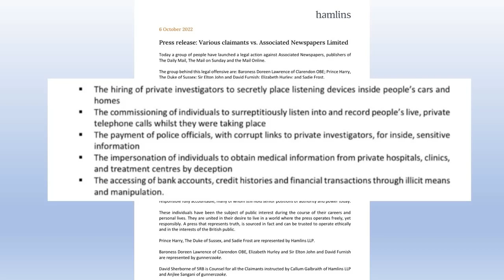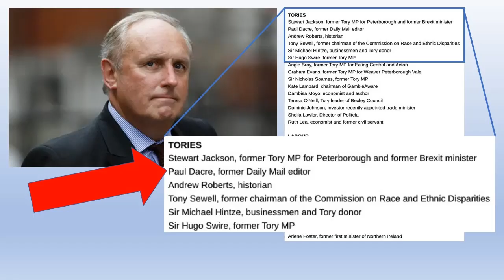Phone Hacking: Daily Mail stands accused.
The Daily Mail is being sued  over allegations of phone hacking 17 years after the News of the World scandal.
So, we’re back to phone hacking scandals it seems, as the likes of Prince Harry, Elton John and Doreen Lawrence amongst others look set to sue the Daily Mail, this time around over allegations of obtaining distressing material regarding said individuals, through means of criminal activity and gross breaches of privacy. It’s been 17 years since the last phone hacking scandal, when Rupert Murdoch’s News of the World went under as a result of its wrongdoing, tapping the phones of people from the rich and famous, to murdered teenagers with all the investigation and legal action that followed. The entire affair triggered the Leveson Enquiry, which in no uncertain terms laid out the need for greater oversight of British mainstream media, some of the most mistrusted on the planet, but this of course amounted to nothing, with the MSM promising to mark its own homework properly in future. Yeah right.
Of course many independent media hold themselves to Leveson levels of oversight and have signed up to IMPRESS rather than Ipso, but not one mainstream outlet has. Nothing fundamentally has ever changed. So it shouldn’t be a great shock that here we go again, just that this time it’s the Mail. So what have they allegedly done?
A press release from Law firm Hamlins on the subject states the accusations include hiring private investigators to place listening devices in people’s cars and homes, listening and recording people live whilst they took telephone calls, paying police officials with corrupt links to private investigators for inside, sensitive information, impersonating individuals to obtain medical information via deception and accessing bank accounts, credit histories and financial transactions through illicit means and manipulation. Quite a list there and in actual fact it’s been noted that these allegations are even worse than those involving the News of the World.
Now of course Associated Newspapers who own the Mail, the plaything of media baron Viscount Rothermere, have of course refuted all of these allegations you won’t be surprised to hear, but with former Mail editor at the time of these allegations, Paul Dacre set to be installed in the House of Lord’s by the Tories, the timing of this is less than helpful to him certainly. The Mail has for years been a Tory mouthpiece, if true, the calls for Leveson to be again implemented in full and bringing our media under some form of meaningful oversight will be louder than ever.